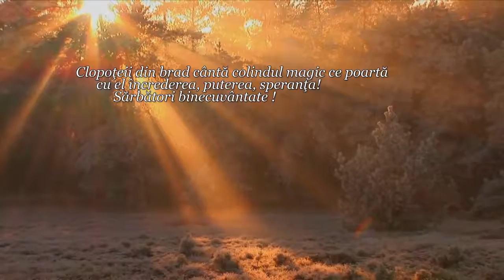FLORILE DALBE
editare audio-video: MARIUS MARIAN CIOBANU
sursă imagini: YouTube
Clopoțeii din brad cântă colindul magic ce poartă cu el încrederea, puterea, speranța!
Sărbători binecuvântate !